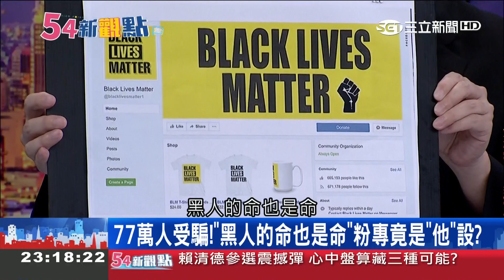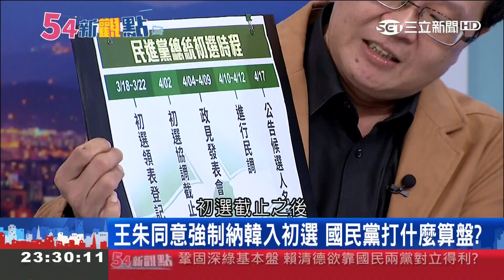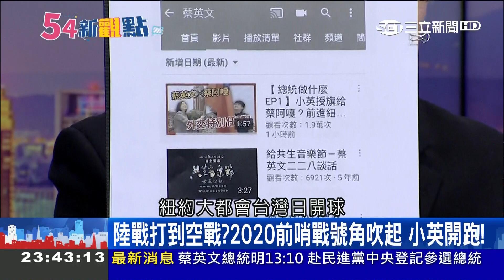全黨力挽狂瀾!"最強組合"蔡賴配仍有希望?DPP成立五人小組…協調有望?｜黃倩萍主持｜【54新觀點PART2】20190320｜三立新聞台